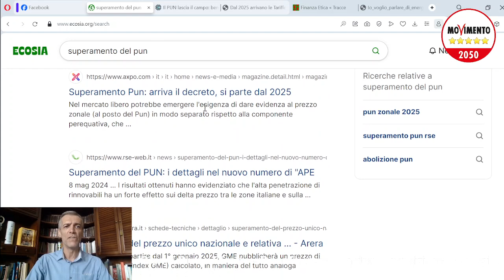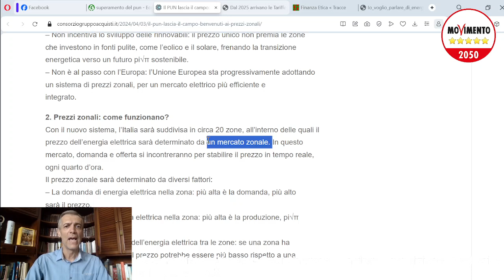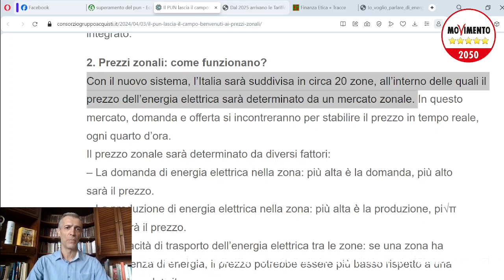Superamento PUN a favore dei PREZZI ZONALI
Chiedetevi perchè i massmedia "importanti" non danno queste notizie, afferenti niente di meno che il prezzo dell'elettricità italiana...